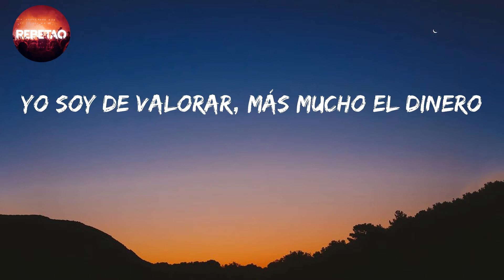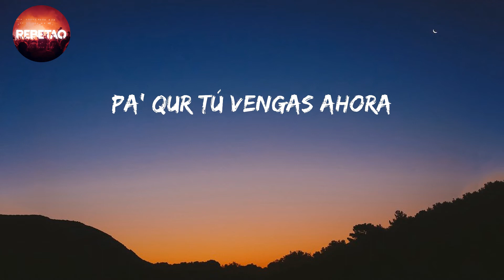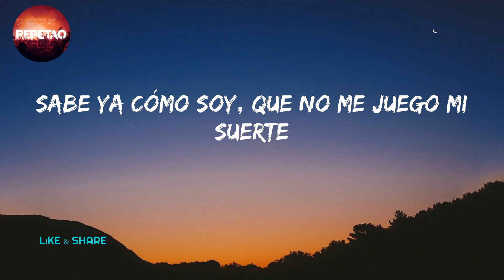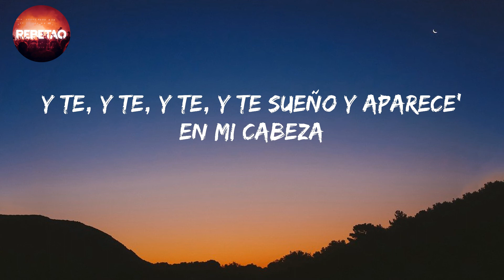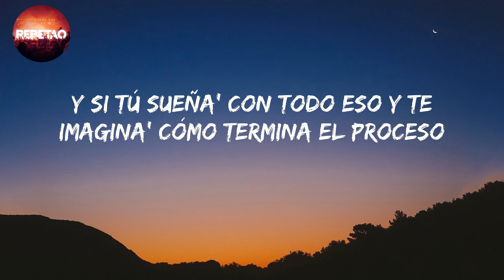Que Dirá? - Beny Jr (Letra/lyrics)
letra/lyrics

Si fuese música, ella me haría los coro'
Y se enfada porque no me enamoro
Y no puedes comparar tú la plata y el oro
Dice, ala
Comparándome si no te valoro
Y poder despertar sin tener ningún pero (pero)
O tener que yo decirte "Te quiero"
Yo soy de valorar, más mucho el dinero
O de vivir tranquilo en mi sendero
Y tú queriendo elaborar
Un amor de candelero
Y quiere' llevar y sujetar
Tú solita esa' dos vela'
Queriendo ver cómo así por ti me muero
Queriendo to' ese sentir
Sentir es como sentiré desvelo
Por ti no puedo vivir
Y sobrevalora'
¿Pa' qué tú sobrevalora' en vez de sobrevolar?
Y volar conmigo toa' las horas
Si tú quiere', baja
Pa' qur tú vengas ahora
Si en vez de sobrevolar, volar conmigo el ahora
Y te, y te, y te, y te sueño y aparece' en mi cabeza
Y en sueño' coges y me besa'
Y dime qué dirá
Y tú sueñas con todo eso
Y tú imagina' cómo sale todo eso
Y dime, dime qué dirá
Me dan las doce y yo ya yo quiero verte
¿Cómo se siente besar a un delincuente?
Sabe ya cómo soy, que no me juego mi suerte
Hacer dinero antes de ver la muerte
Veo que estás soltera pero no estás con cualquiera
Veo que estás de pena y eso no se pue' quitar
Veo que no me espera' y que ahora otro está a tu vera
Veo que pasó mi era y no lo puedo evitar
Tú peleándome siempre, innecesario
Tu cola para mí algo necesario
Porque ella no me quiere ni en su radio
Me tiene mi cabeza en un calvario
Ya no me paseo yo por su barrio
Me escucha a mí sonando por la radio
Y yo quiero dibujarte como Icario
Robarte como princesa del Mario
Casi nunca contento y preguntan por ti
Y me hago el loco
Antes iba en la moto
Ahora veme de piloto
Y no quise terminar así
Ahora solo te veo en la' foto'
Ahora que me falta yo la noto
Ahora ya no quiere y estoy roto (oh-oh-oh-oh)
Y te sueño y aparece' en mi cabeza
Y en sueño' coge' y me besa'
Y te imagina' cómo termina el proceso
Free Sufian, oye, free Mustafa, yeah
Free Lfar (-far), oye, free Mustafa, yeah
La K y la B
SHB (Y te sueño y aparece', dime qué dirá)
La K y la B (la K y la B)
Y si tú sueña' con todo eso y te imagina' cómo termina el proceso
Qué dirán
Y dime qué dirán
Y yo sueño y en mi' sueño' aparece'
Y de repente coge' y me besa'